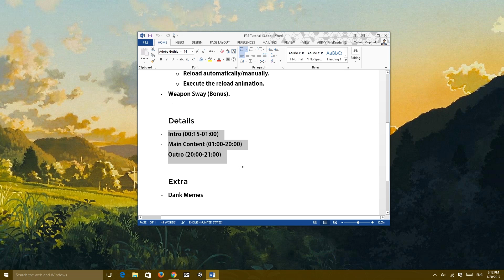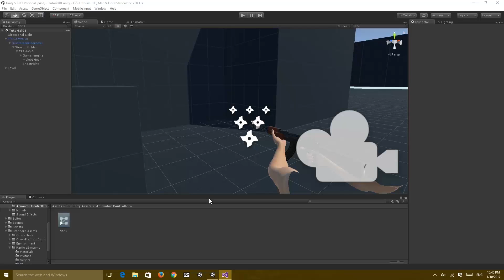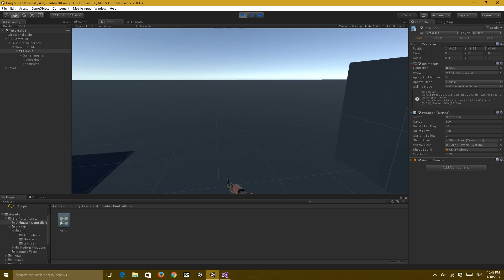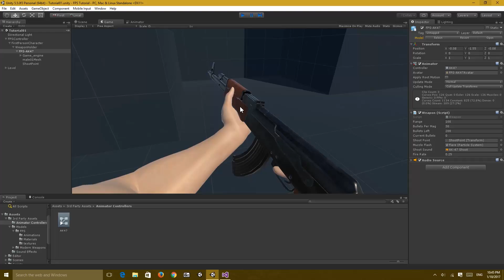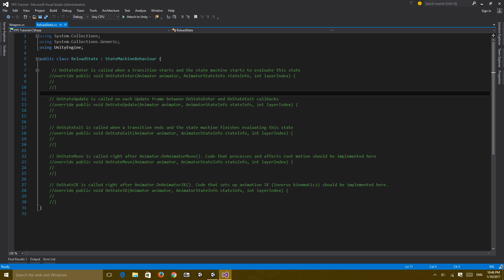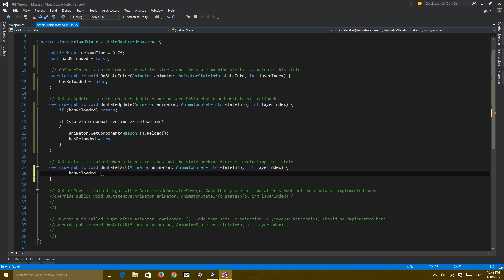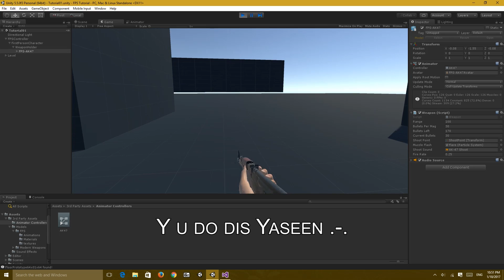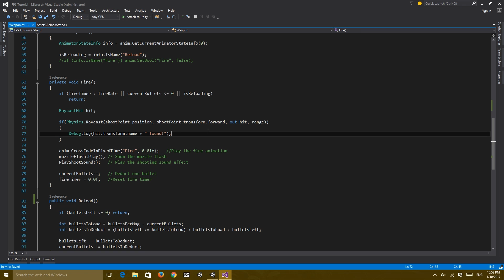FPS Tutorial Series #03 Part 2 - Intermediate Animation - Unity 5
The second part of the third episode of the  FPS tutorial series in Unity 5.

*DON'T FORGET THE SURVEY AT 17:04 *

 In this tutorial we will be covering some basic reloading mechanics, and take a look at a more intermediate section of the mecanim animation system, such as the State Machine Behaviours.

Taking a look at State Machine Behaviours at the sections which we left out in the previous part.

Hope you enjoy and found this useful. Comments and feedback are always appreciated.

My Rig:
╔►CPU: Intel Core i5 4460 @ 3.2GHz
╠►GPU: MSI 4G Gaming GTX 970 4GB
╠►OS: Windows 10 Home 64 bit
╠►RAM: Corsair Vengeance DDR3 1866MHZ 2x8GB
╚►Motherboard: Asus H97M-E

Share it with anyone you think might be interested, would be really appreciated.